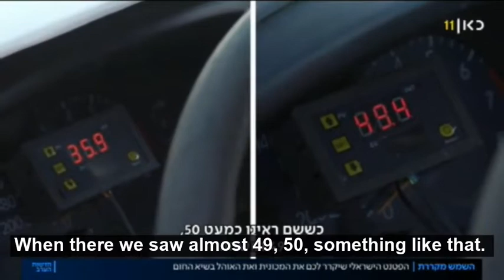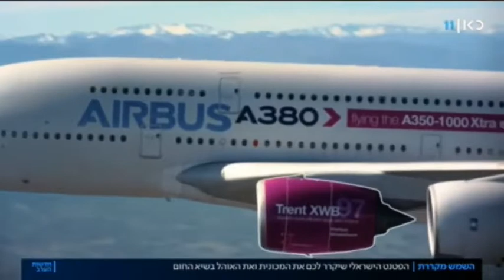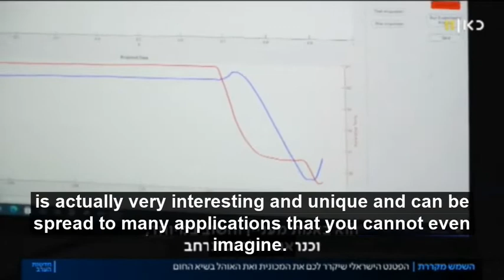SolCold at KAN 11 news channel - English subtitles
The TV piece at KAN 11 news channel
Broadcasted October 7, 2021